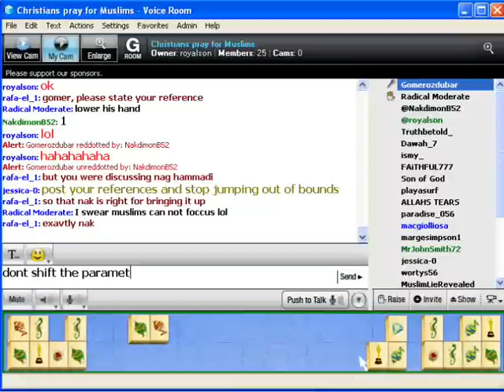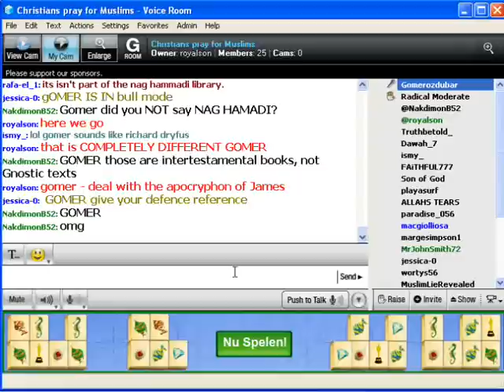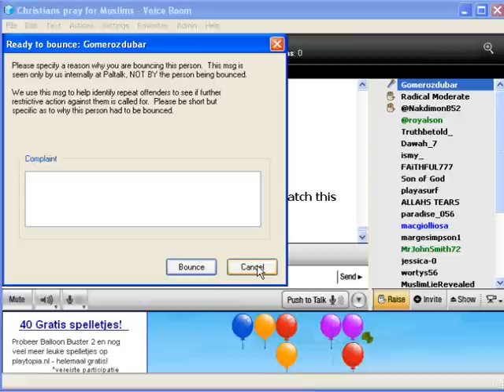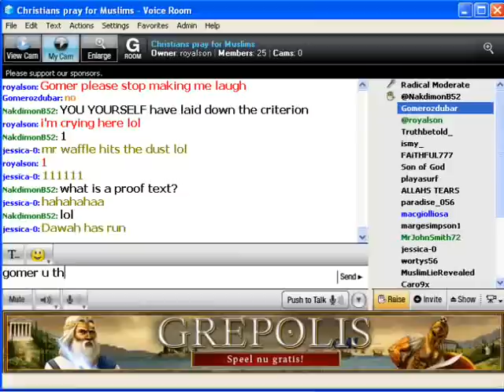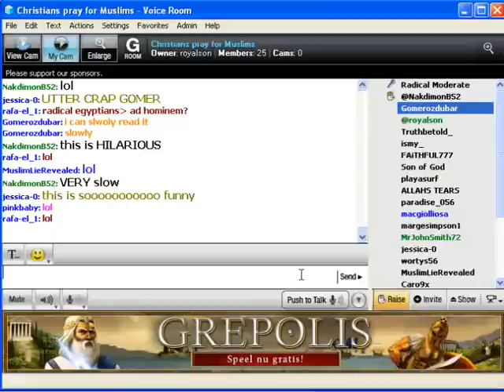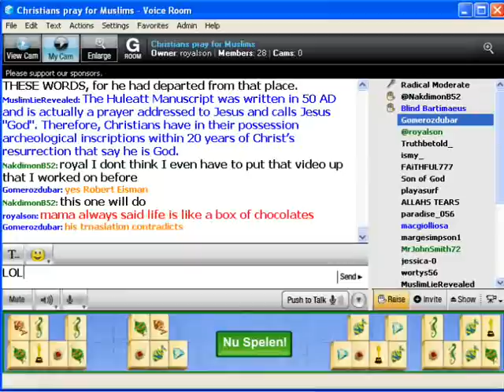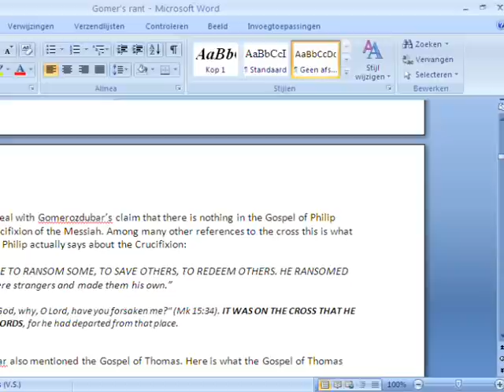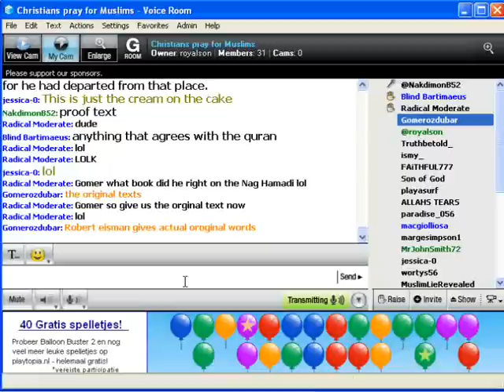Gomerozdubar's painful exposure on Paltalk about Nag Hamadi pt05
This is a 9 part video about Gomerozdubar, a Muslim on Paltalk who has been monitored for a while about the claims he makes, which, when checked out, never seem to line up with the facts. Gomerozdubar has been using the scattergun approach in the Answering Christianity room (a video which I will upload sometime soon) making some bizarre claims. I have taken him to task about his claims and expecting Gomer to budge. Instead, Gomer chose to cover up his lies with additional lies. This video painfully shows that Gomer has absolutely no regard for truth, but persists in lying even if the facts are presented in his face.